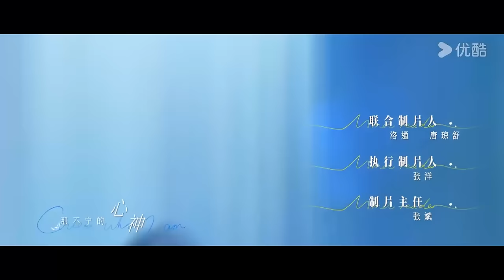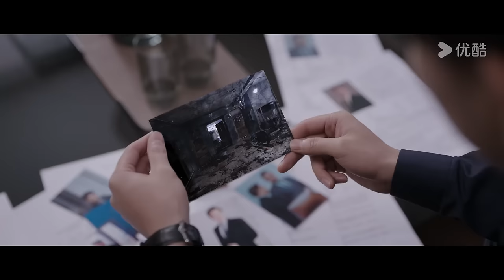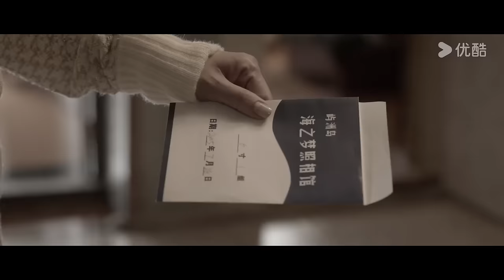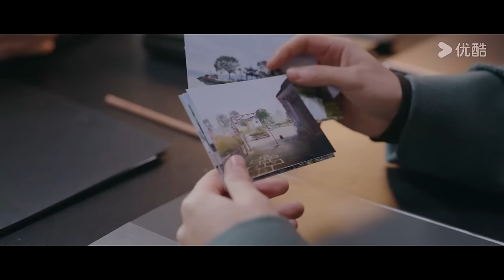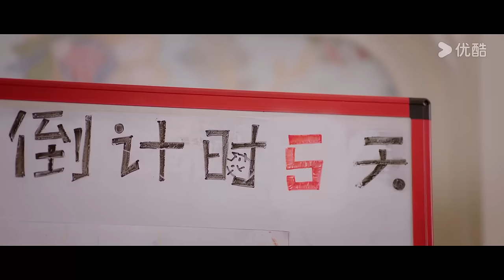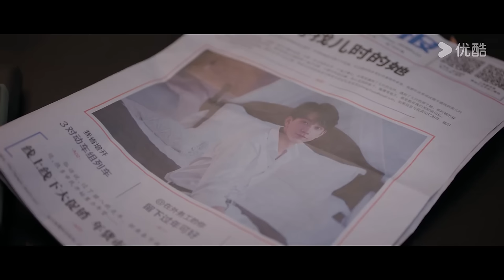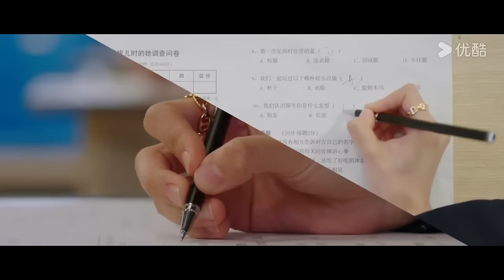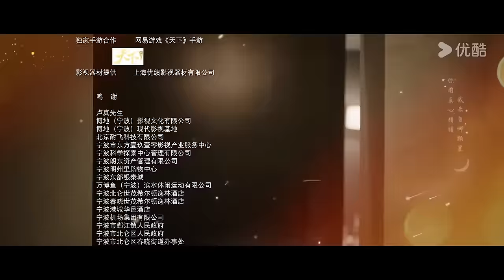MULTISUB【猜猜我是谁 Guess Who I Am】EP02 | 张予曦王子奇合约夫妻成真！上演猎心游戏 | 张予曦/王子奇/柯乃予/韩东霖 | 爱情 悬疑 | 优酷 YOUKU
★以下地区观看正片请移步优酷国际版APP：韩国、泰国、印度尼西亚、越南、马来西亚、新加坡、菲律宾、中国香港、中国澳门、中国台湾 。欢迎下载优酷国际版APP，不管您所处何地都能享受《猜猜我是谁》全集多语种字幕噢，加入优酷国际版APP会员，更能抢先观看更多会员集数！

★集数：24集

00:00 The International Website youku.tv is now available!
02:00 Download YOUKU International APP to get early access to the full show